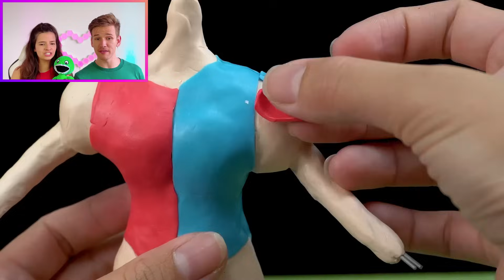AS MELHORES *ARTES DE MASSINHA* DE DIGITAL CIRCUS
Neste vídeo emocionante, Gu e Ju apresentam uma seleção incrível das melhores artes de massinha inspiradas em DIGITAL CIRCUS. Você está pronto para ver as incríveis criações de massinha?